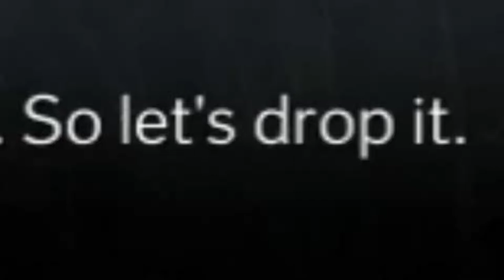Lost Ark - What about me, Thirain???